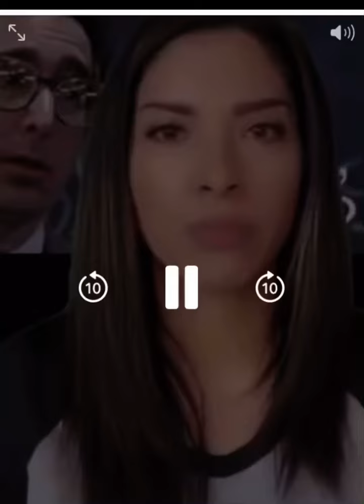Americans Realizing Evil Has Entered America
Evil has taken over America